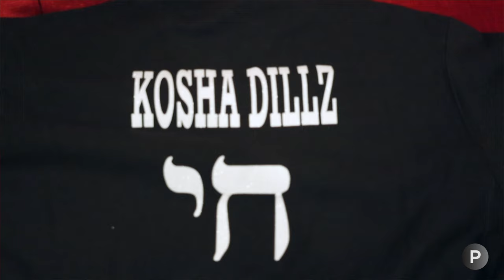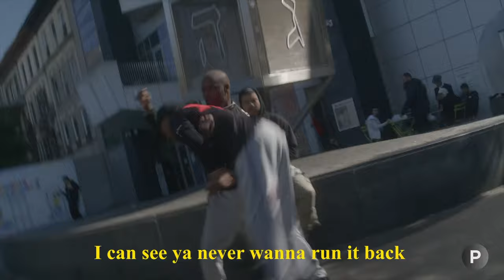Kosha Dillz discusses being a Jewish Rapper, Anti-Semitism, Kanye, Kyrie, Black Jews, Wild n Out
We had the opportunity to interview @koshadillztv, a veteran Jewish rapper who constantly finds himself going viral for his skills on the mic and his ability to blend cultures. With the recent media controversies within his communities, he takes a balanced approach at discussing the history of anti-semitism, how he became known as the "Jewish Rapper", his opinions on the dialect surrounding Kanye West and Kyrie Irving, the ups and downs of Black Jews worldwide and being on Wild N Out for several seasons.

*We apologize for some of the audio interference heard in certain parts*